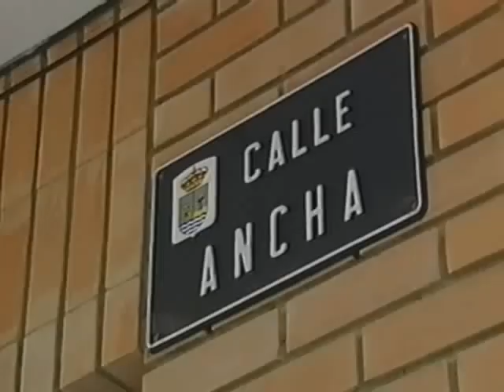MARIA QUINTERO - CANTA POR BULERIAS - RAFAEL HIDALGO ROMERO